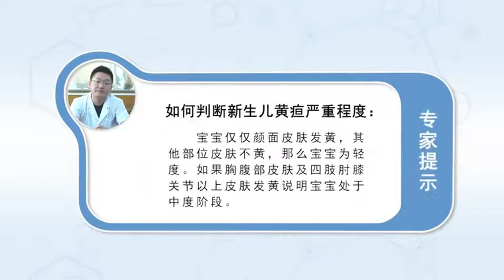在家如何判断新生儿黄疸的严重程度 赵亮 徐州矿务集团总医院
第一步，确定宝宝是否有黄疸。看看宝宝巩膜是否发黄（黑睛到眼睛外角之间的白睛），这个区域发黄说明孩子有黄疸了2第二步，看黄疸的严重程度。黄疸一般分为轻度，中度和重度三级，如果宝宝仅仅颜面皮肤发黄，其他部位皮肤不黄，那么宝宝黄疸等级为轻度。如果宝宝胸腹部皮肤及四肢肘膝关节以上皮肤发黄说明宝宝处于中度黄疸阶段。重度黄疸指宝宝全身皮肤发黄，波及手心和脚心，此时黄疸较重，非常容易出现胆红素脑病，如不及时治疗则有可能留有不同程度的神经系统后遗症。观察宝宝皮肤是否发黄的方法:食指和拇指捏起宝宝皮肤后放松，如果看到有一条黄色印迹，说明皮肤发黄，严重者直接可以用肉眼看到皮肤发黄。皮肤发黄的程度与宝宝的症状加起来决定疾病的严重程度，如果宝宝出现精神差，吃奶差，嗜睡等情况，不论黄疸分度是轻度，还是中度，疾病都属于重度，需要及时干预治疗。

How to judge the severity of neonatal jaundice at home
Step one, Determine if your baby has jaundice. See if your baby's sclera is yellow (the white eye between the black eye and the outer corner of the eye), Yellow in this area means that the child has jaundice, Look at the severity of jaundice. Jaundice is generally classified as mild, Moderate and severe, If the baby's face is only yellow, The skin of other parts is not yellow, Then the baby jaundice level is mild. If the skin of the baby's chest and abdomen and the skin above the elbow and knee joints of the limbs turn yellow, it means that the baby is in the stage of moderate jaundice. Severe jaundice refers to the yellow skin of the baby, It affects the palm and foot, At this time, jaundice is severe, Bilirubin encephalopathy is very easy to occur, If it is not treated in time, there may be neurological sequelae of different degrees. The method to observe whether the baby's skin is yellow: hold the baby's skin with index finger and thumb and relax, If you see a yellow mark, It means that the skin is yellow, In severe cases, skin yellowing can be seen directly with the naked eye. The combination of skin yellowing and baby's symptoms determines the severity of the disease, If the baby has mental problems, Poor milking, Drowsiness, etc, No matter the degree of jaundice is mild, It's still moderate, The disease is severe, Timely intervention is needed.